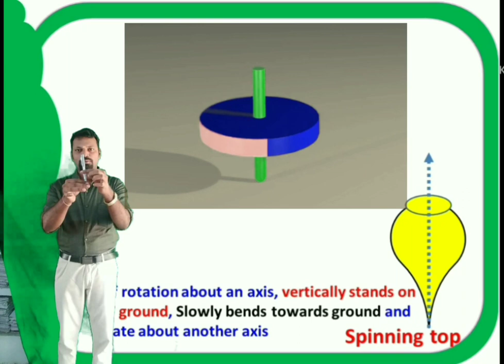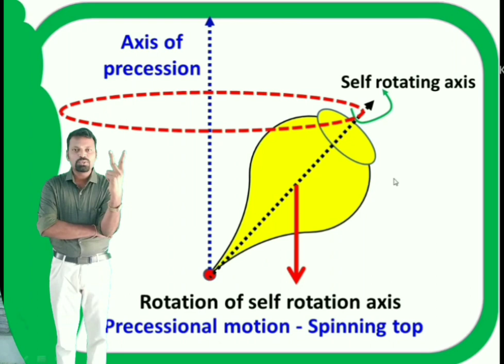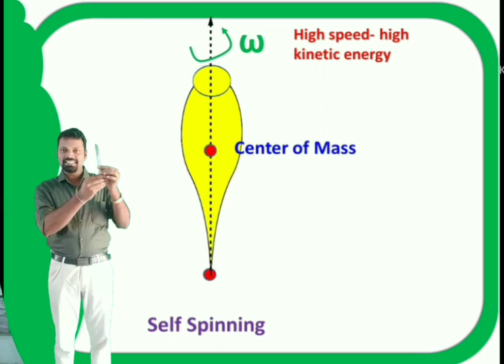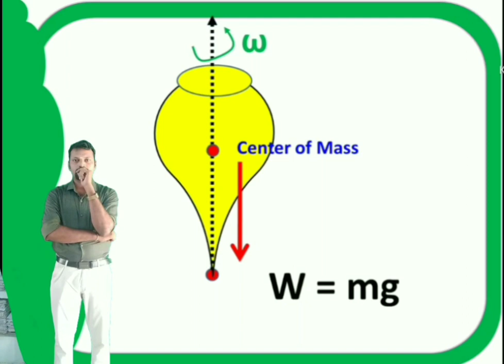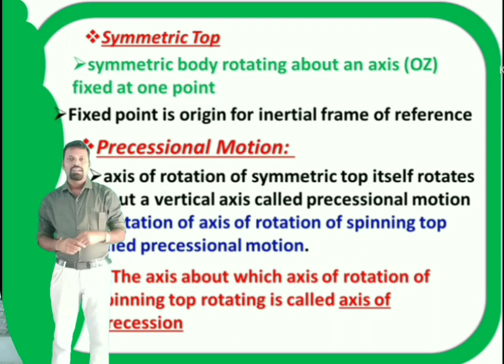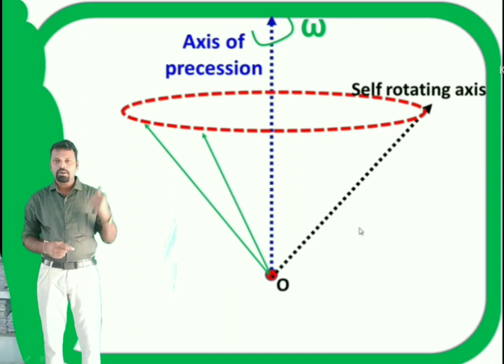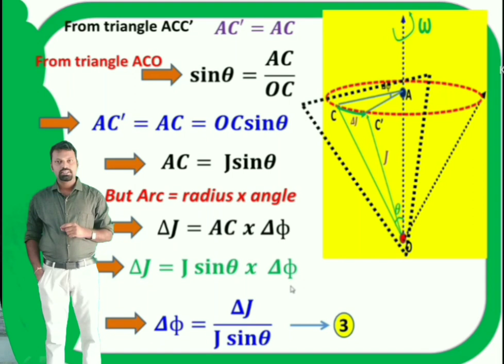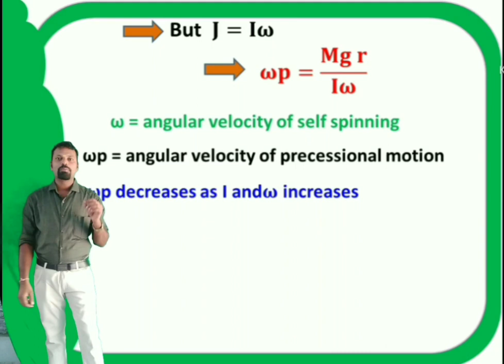precessional motion - spinning top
video describes how a spinning top rotates about itself and rotate about another axis at same time. theory of precessional motion is clearly explained here